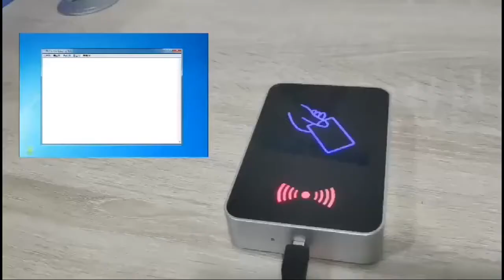UHF USB Desktop Reader Writer --FD603